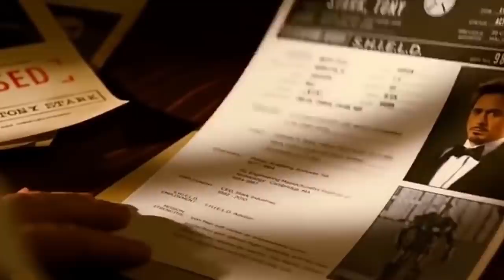Armor Wars (2022) Ironman Series Leaks | Plot Leak Explained In Hindi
ArmorWars (2022) Ironman Series Leaks | Plot Leak Explained In Hindi